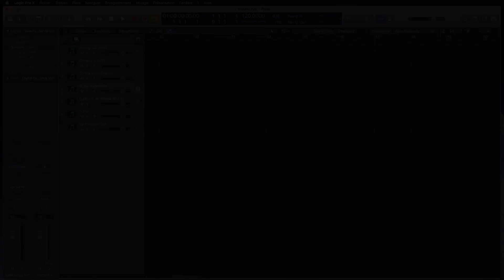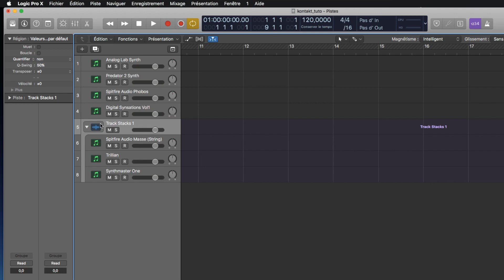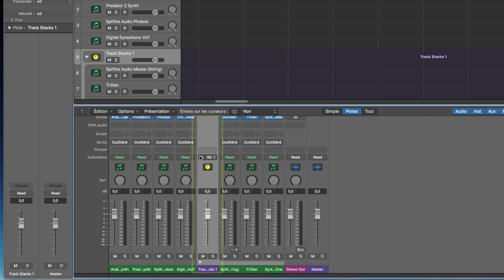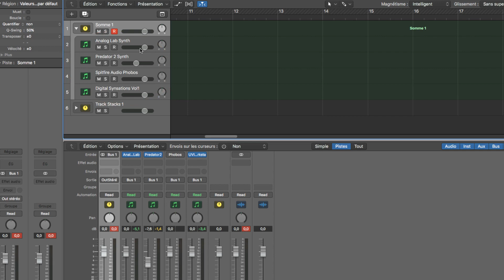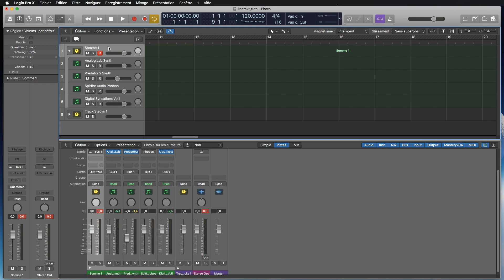Tutoriel Logic Pro X (en Français): comprendre les Track Stacks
Dans cette petite vidéo je vais vous montrer comment utiliser les Track Stacks dans Logic Pro X ! Merci ! :) Rejoignez-nous sur le groupe Facebook francophone dédié à Logic Pro X juste